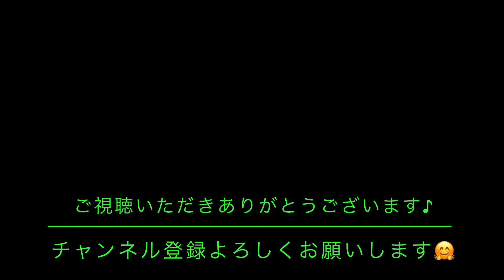【廣島縣を走るアートな仕事車・デコトラ】 #105 スライド パパラッチ Japan custom Trucks "Decotora" Hiroshima City Japan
アートな仕事車・デコトラ
スライドパパラッチ撮影
その１０５

Japan custom Trucks "Decotora"  Hiroshima City Japan.
Japan's Coolest Trucks.

先日2022/01/22ありました安芸高田市での火事
未だ火災の鎮火せず…
先日もまだ国道沿い現場の周りのポイントポイントに
に消防用のホースや消防車がいる理由がわかりました。
現場の後処理や消火にあたった皆様の大変さがわかります。

0:15 にパパラッチさせていただきました
@ダンプ乗り10番　さんのページに
【1月28日八千代町火事まだ燃え続いてます。タイヤって消えないのですね】

災害等や様々な状況でも
昼夜問わず毎日欠かさずを運んでいただける
物流関係の皆様に本当に感謝いたします。

※4tトラックにて撮影の為、振動と路面状況によるブレがございます。
※車両の固定カメラとハンズフリースイッチまたは
　停止時カメラ操作にて撮影しております。

トラックの走行音を聞きながらの夜の睡眠のお供に
また、トラック好きなあなたのＢＧＭとして
トラックが走る動画とＢＧＭの連続動画再生

ガラ携の頃からスライド動画撮影をしていた私がYouTube
廣島懸を走るデコトラ スライドパパラッチをスタートのきっかけ